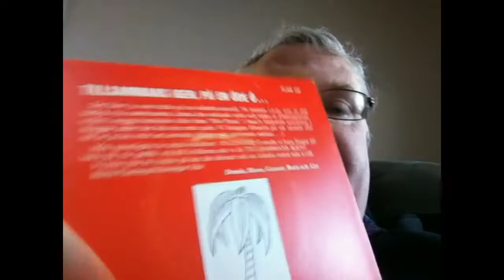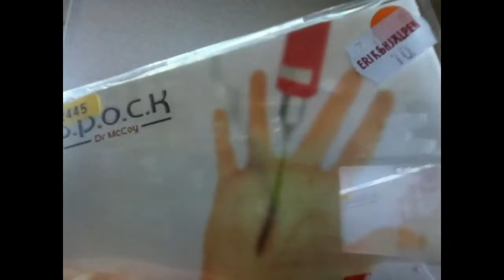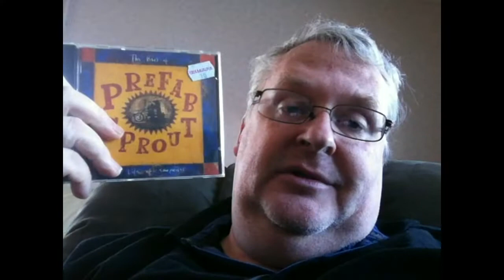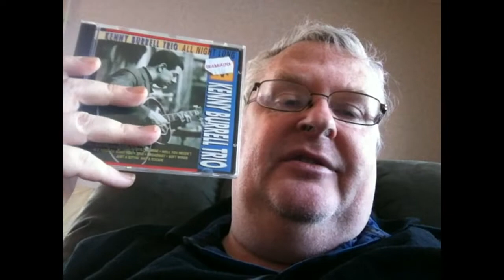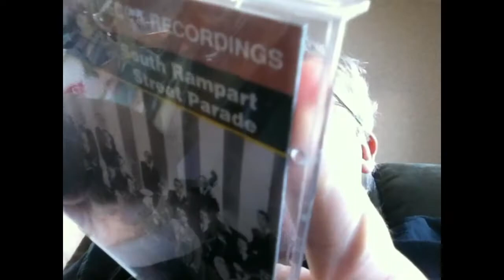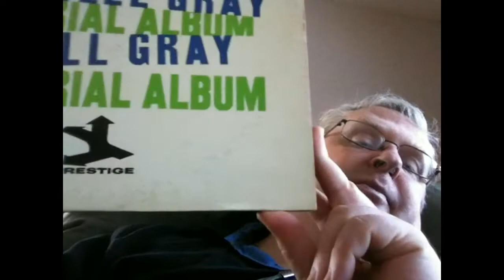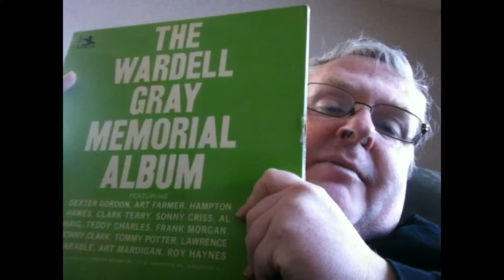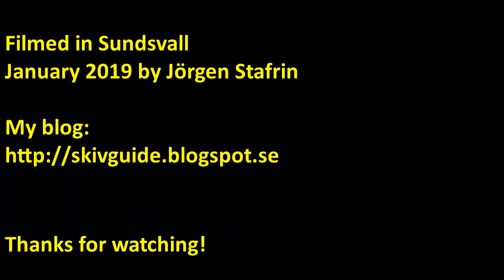Vinyl & CD-Update - January 2019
New  year and new updates for every month. Here is the Vinyl & CD-update for january 2019.